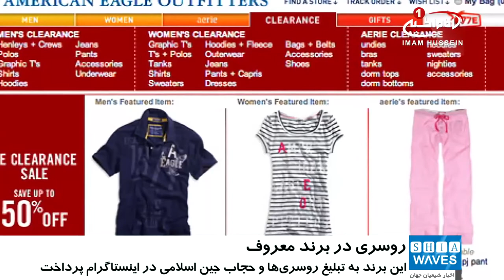توليد و فروش «روسري»، توسط يک برند معروف آمريکايي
برند تجاری معروف و شناخته شده آمریکایی «امریکن ایگل» از این پس روسری های اسلامی و محجبه نیز می‌فروشد.

امریکن ایگل که در اوایل این ماه با گذاشتن مجموعه‌ای از تصاویر یک دختر مسلمان با لباس‌های محجبه، روسری‌ها و حجاب جین اسلامی را در اینستاگرام تبلیغ کرده بود، اکنون پا را فراتر گذاشته و در حال حاضر در سایت خود این مجموعه را به فروش گذاشته است.

این برند تجاری اعلام کرده که تصمیم دارد به دیگر برندهای تجاری متعدد پوشاک که لباس های حجابی و اسلامی را به فروش می‌رسانند بپیوندد.

به نظر می‌رسد صنعت پوشش اسلامی در غرب به شکل قابل توجهی به رو به گسترش است.

برای مثال در ماه مارس امسال برند تجاری پوشاک نایک اعلام کرده بود که لباس‌های حجابی ورزشی مخصوص ورزشکاران زن مسلمان تولید خواهد کرد تا ورزشکاران مسلمان بتوانند با لباس‌های محجوب و در عین حال راحت‌تری به ورزش بپردازند.

به گفته یکی از شاغلین صنعت پوشاک اسلامی، پیدا کردن لباس محجبه برای دختران مسلمان بسیار سخت است و محصولاتی که در بازارهای غربی وجود دارد بسیار محدود و کم تنوع هستند و این مسئله می تواند بازار بزرگ جدیدی را در اختیار کمپانی های بزرگ پوشاک قرار دهد.